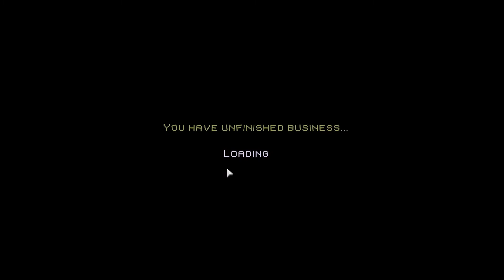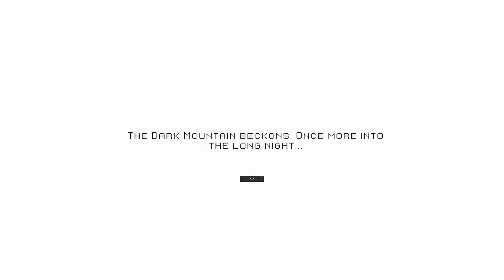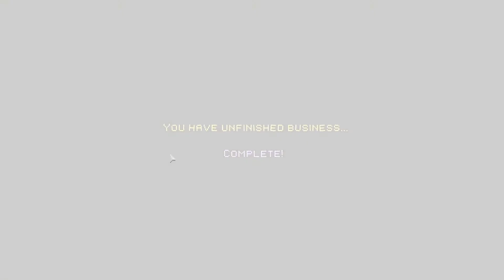Beyond the Long Night ~ demo playthrough ~ Indie Roguelike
Beyond the Long Night ~ demo playthrough

A Lovely Roguelike with smooth controls and great replay-ability.
The Sound Design in this game alone is Top Tier! Incredible Soundtrack.